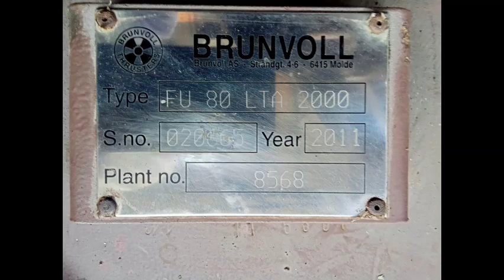Brunvoll FU 80 LTA 2000 Thruster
We have Brunvoll FU 80 LTA 2000 Thrusters available for sale. Exworks - India

Make: Brunvoll
Type: FU-80-LTA-2000
S.no.: 020665, 020666, 020667
Year: 2011
Plant no: 8568, 8569, 8570
Propeller Dia. Mm: 2250
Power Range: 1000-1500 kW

Best Regards,
Mr. Akshay Pillai
BD Department, Manager